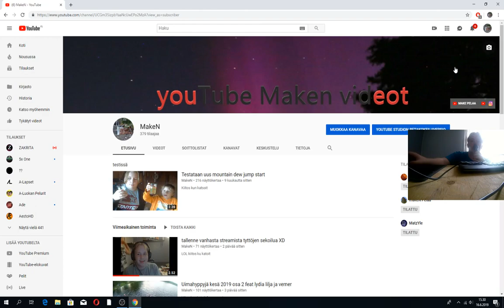käykää tilaa tää kanava linkki kuvauksessa spessu ku 55 tilaajaa